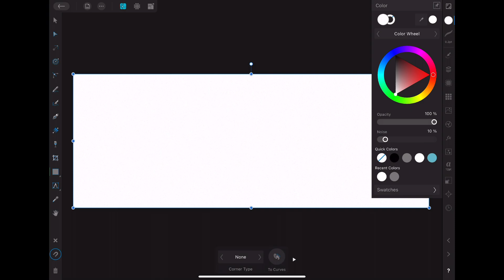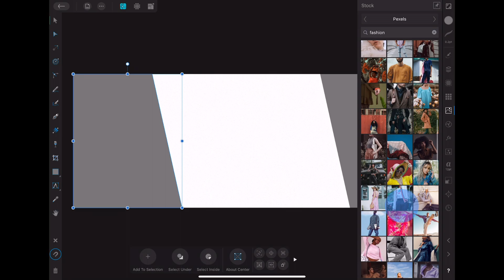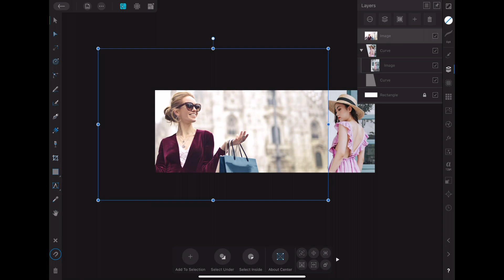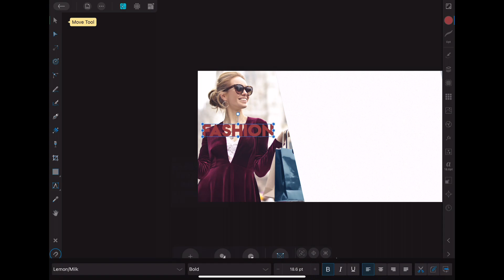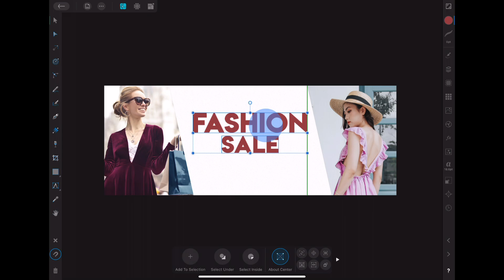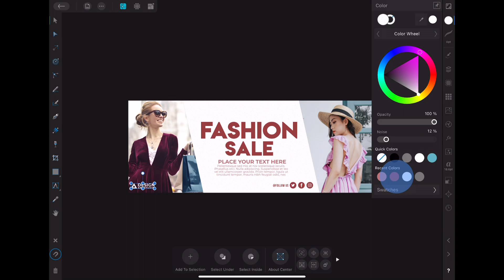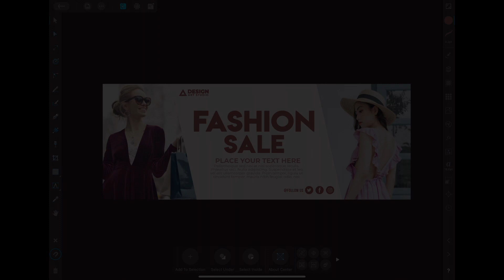Web Banner Design on iPad Affinity Designer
More Assets:
Fancy Gradient Pack